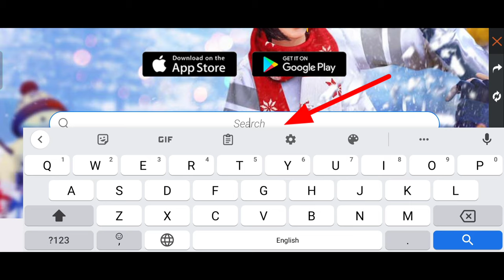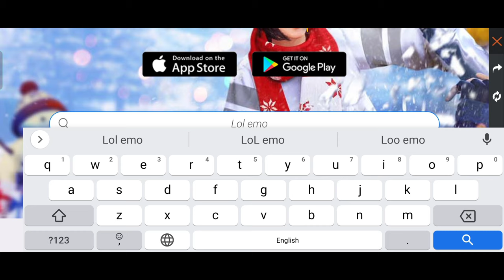Lol Emote Free Mein Kaise Le || How To Get Free Lol Emote In Free Fire || Village Player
How To Get Free Lol Emote In Free Fire || Lol Emote Free Mein Kaise le || Free Emote Unlock Trick

Hello Dosto Namakar 🙏🙏
Dosto aaj ka mein lol emote free main by karne wala hu live proof to dosto agar aap logo ko lol emote free mein chahiye to video ko pura dekhiyega aur jo trick bataya hu same trick aap logo ko bhi use karna hai tabhi jake aap logo ko lol emote free main milega. to gys video pasand aye to video ko ek like aur channel ko subscribe jarur kariyega. ?

1) how to get free lol emote
2) how to unlock free lol emote
3) how to get free emote
4) how to purchase free emote in free fire
5) how to by free lol emote
6) lol emote free main kaise milega
7) lol emote free new trick 2022
8) lol emote in free 2022
9) all emote in free
10) all emote in gold
11) emote 2000 gold se kaise le
12) how to get emote in gold
13) free fire mein free me emote kaise le
14) free fire rare emote free
15) free emote redeem code
16) free emote new event
17) free lol emote redeem code
18) lol emote redeem code
19) upcoming emote in India Server
20) upcoming rare emote in free fire
21) upcoming free emote
22) free fire new tips and tricks
23) free fire max free trick
24) village player new video
25) helping gamer
26) star gamers
27) Alex yt gaming
28) free fire max
29) free fire live

🙏 thanks for whacthing 🙏